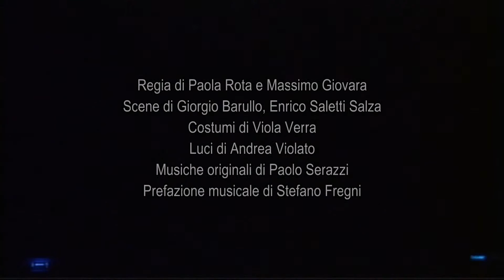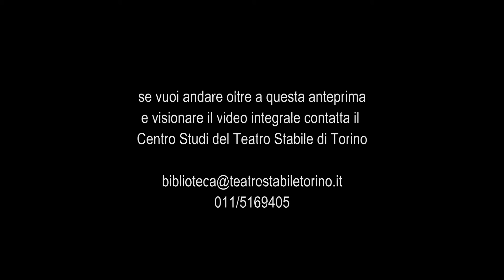East - Trailer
di Steven Berkoff
Traduzione di Silvio Amadio e Shula Atil Curto
Produzione del Teatro Stabile di Torino con l’Associazione ’O Zoo Nô per il Progetto Giovani
Regia di Paola Rota e Massimo Giovara
Scene di Giorgio Barullo, Enrico Saletti Salza
Costumi di Viola Verra
Luci di Andrea Violato
Musiche originali di Paolo Serazzi
Prefazione musicale di Stefano Fregni

Con Benedetta Francardo, Alessandro Genovesi, Massimo Giovara, Bolo Rossini, Roberto Zibetti.
Al pianoforte Paolo Serazzi.

Debutto 9 Aprile 2002 Teatro Gobetti di Torino

Lo spettacolo, prodotto dall'Associazione 'O Zoo Nô e da Teatridithalia in collaborazione con il Teatro Stabile di Torino, viene ripreso con una variazione nella distribuzione (Carlo Gabardini sostituisce Alessandro Genovesi) e partecipa alla seconda edizione del festival milanese Oltre 90.